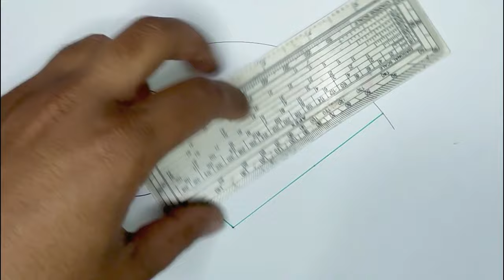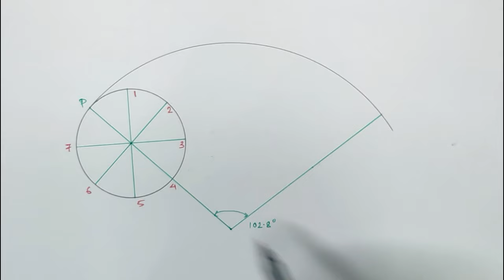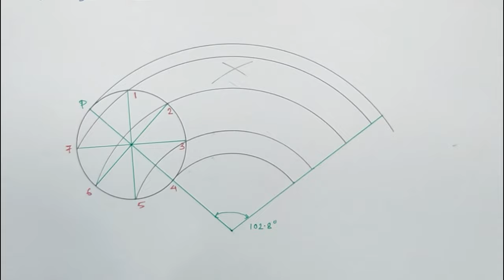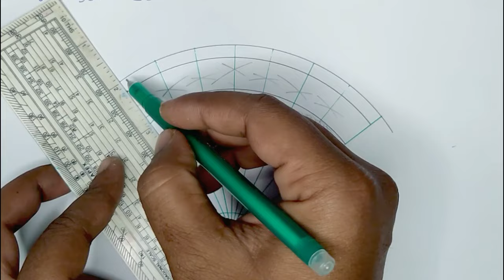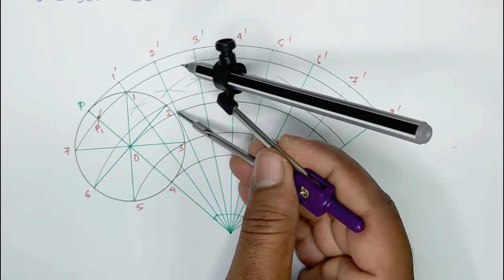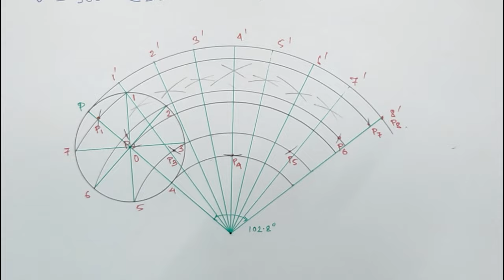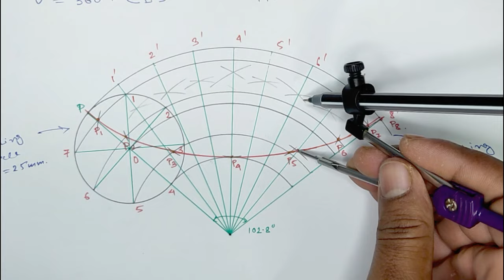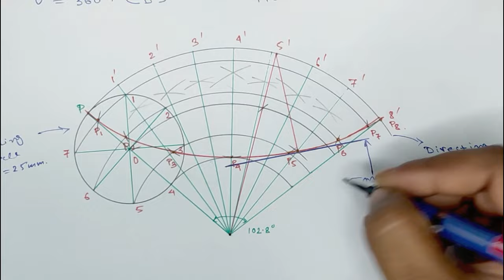how to draw hypocycloid || All in One Sujay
This video tutorial is about hypocycloid .

Hope you have learn something from this video.
If you have any problem, comment bellow. I will try to resolve as soon as possible.